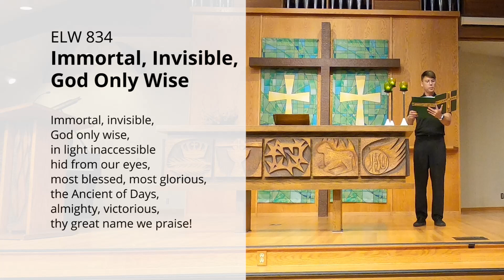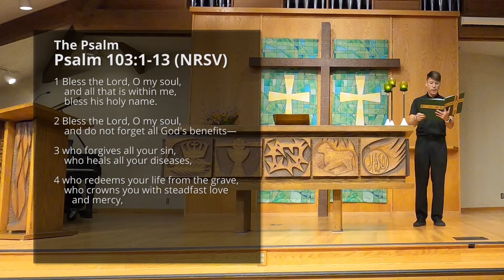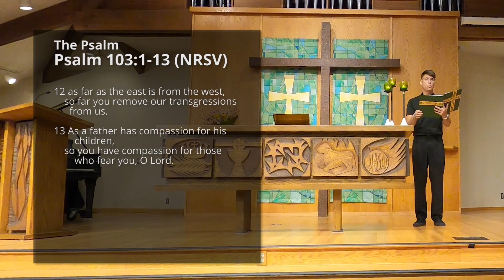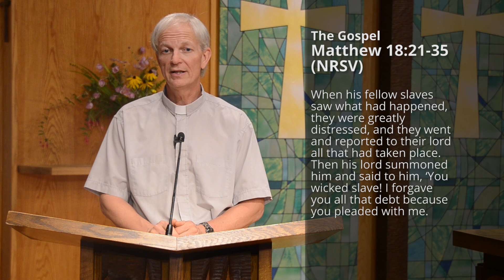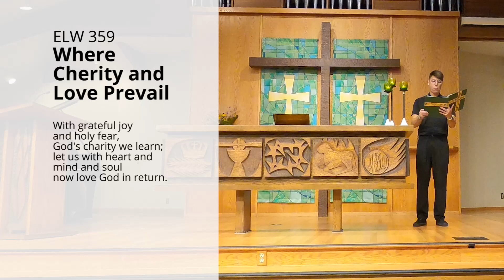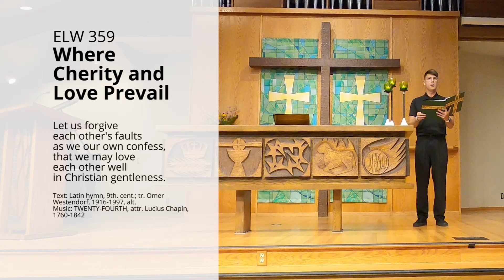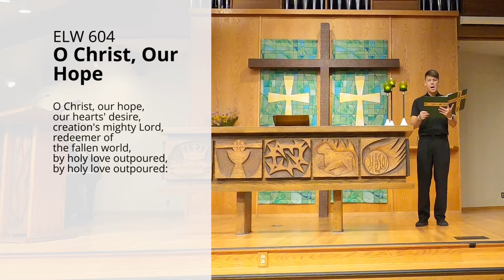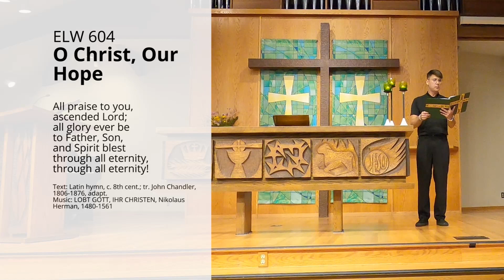9/13/2020 Worship: Forgiveness Math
Thank you for joining us again for worship on this Fifteenth Sunday in Pentecost. We’re so glad to have the chance to continue to connect with you even when we can’t be together in body.

Sunday worship at Cross of Christ Lutheran Church in Bellevue, WA on Sunday, September 13 led by Pastor Dave Thomas.

Please consider supporting the mission and ministry of Cross of Christ Lutheran Church by making a contribution.  You can give online through the church